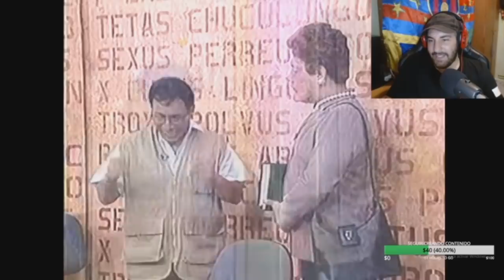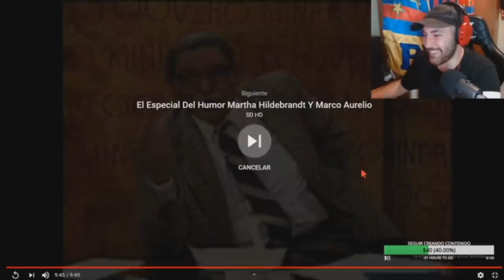MARCO AURELIO Y MARTHA CON LA PAPA🤣🍠!! - 🤣EL ESPECIAL DEL HUMOR🤣 (REACCIÓN)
MARCO AURELIO Y MARTHA CON LA PAPA🤣🍠!! - 🤣EL ESPECIAL DEL HUMOR🤣